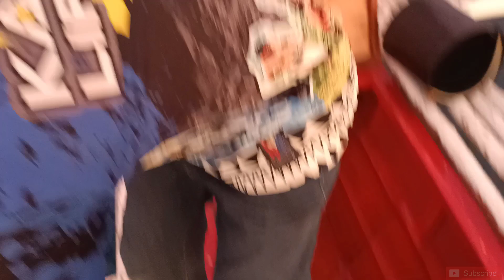P2 - Panalo ang Huli BidBid, Malabanos, Lapu-Lapu at Talakitok sa Kitang Fishing. Country Side EP-81